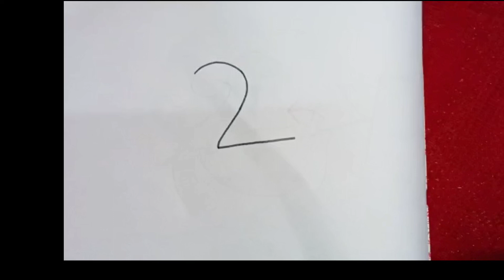Duck 🦆 🦆 🦆 Drawing From 2 Number//Simple Duck drawing....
drawing
dark drawing
easy drawing
cute duck drawing
pencil drawing
dark drawing easy
easy duck drawing
duck drawing for beginners
drawing for kids
simple drawing
very easy duck drawing
drawing
drawings
speed drawing
drawing duck
drawing tutorial
dark scenery drawing
easy drawin cute drawing
new drawing drawing
beautiful duck drawing
cute drawing
drawing easy
beautiful duck drawing
sagnik bhaiya